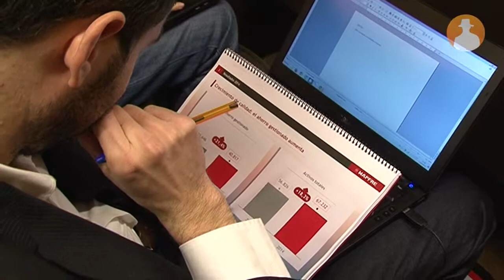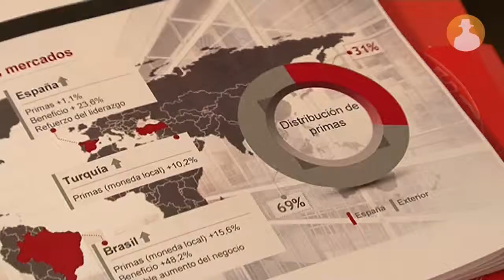MAPFRE aumenta su beneficio un 6,9% en 2014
MAPFRE finaliza el año 2014 con un beneficio atribuible de 845 millones de euros, un 6,9% más que en el año 2013. Según Antonio Huertas, presidente de MAPFRE, estos resultados han sido ‘magníficos’ y se deben ‘al crecimiento del negocio en la mayoría de los países, a la mejora en el resultado técnico y al notable incremento de los ingresos’.

Sólo en nuestro país, la aseguradora aumentó su beneficio neto un 24,6% y las primas crecieron dos puntos más que en el sector, lo que confirma un cambio de tendencia.

Unos buenos resultados obtenidos en un entorno difícil. MAPFRE seguirá apostando por la innovación, la diversificación y las nuevas tecnologías.